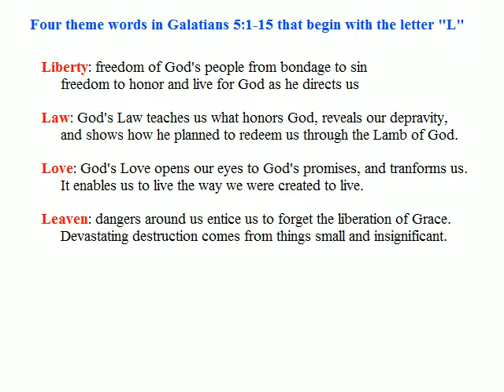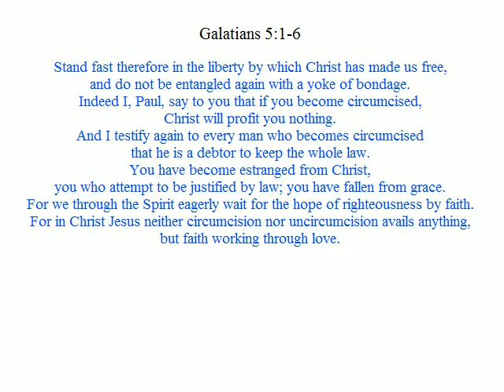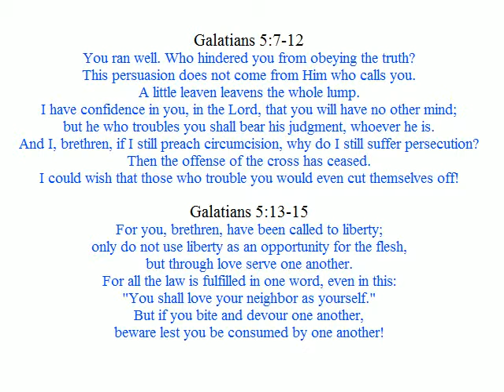Liberated to Love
We are set free from the bondage of sin, to be bound by God's love to the Mastery of our Loving Savior. (Galatians 5:1-15)